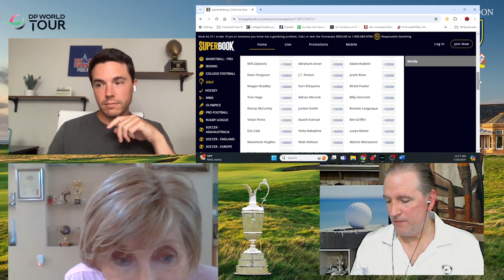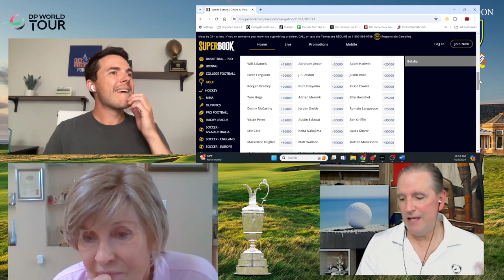Open Championship 2024 Preview! Golf course analysis, picks & more...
OpenChampionshipPicks RoyalTroonToughestHoles PostageStamp Hall of Fame golfer Jan Stephenson gives her take on the 2024 Open Championship.

If you have any questions for us including advice on players who we failed to mention this week, let us know in the comment section or click here to join our Discord Golf Community…